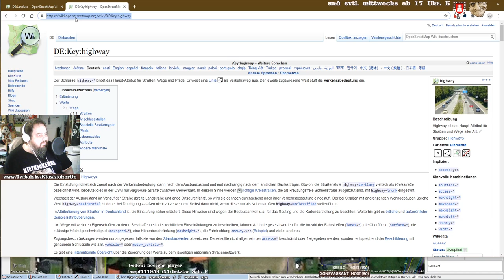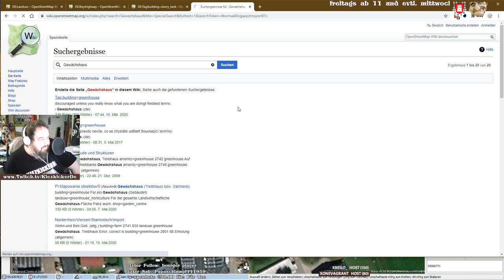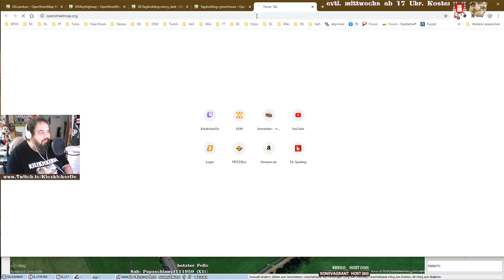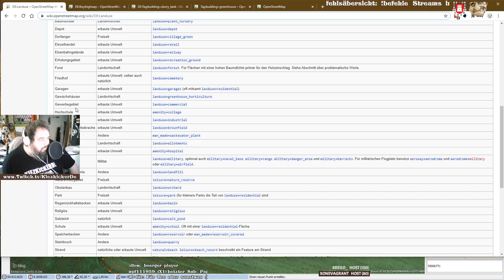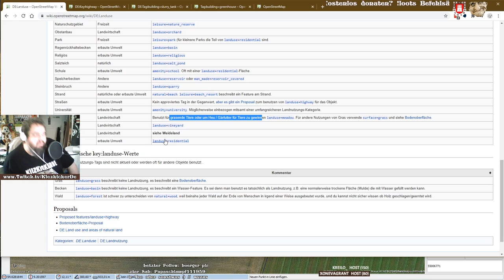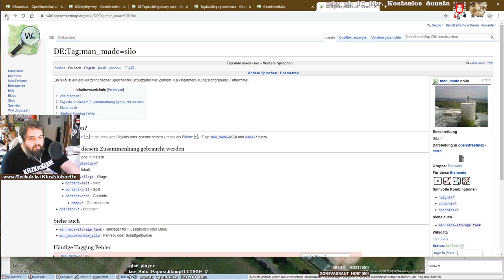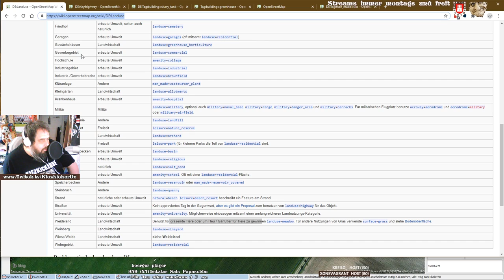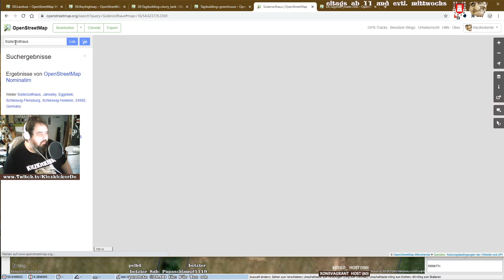OpenStreetMap - Kartierung mit JOSM in Schleswig Holstein südwestlich von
Heute mal was gaaaanz anderes: Ich verbringe im Moment viel Zeit damit, in zu mappen. In Hamburg ist vieles schon sehr kleinteilig erfasst worden, aber in der Schleswig Holsteinischen Wallachai sind sogar so elementare Dinge wie Gebäude großflächig nicht gemappt.

Heute also mal Häuser und Felder in die Openstreetmap-Karte von Schleswig Holstein eingetragen, und zwar rund um folgende Örtlichkeiten: Süderzollhaus, Paulsgabe, Löwenstedt und Ostenau. Kennt kein Schwein (wobei, die doch!), aber auch im ländlichen Raum darf openstreetmap gerne mal etwas genauer werden.

Verwendet zum Mappen habe ich den Editor JOSM, welcher Javabasiert ist und demzufolge auf so ziemlich jedem Gerät lauffähig ist.

Leider Musik zu laut eingestellt gehabt, so dass Twitch tw. die Streamaufzeichnung gemutet hat, sorry dafür.